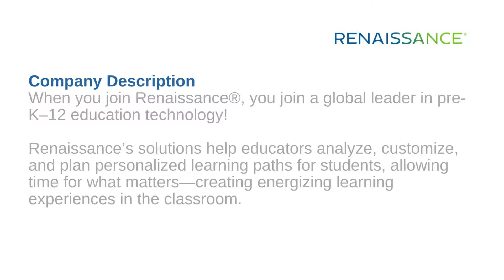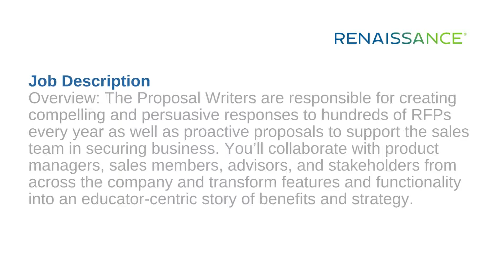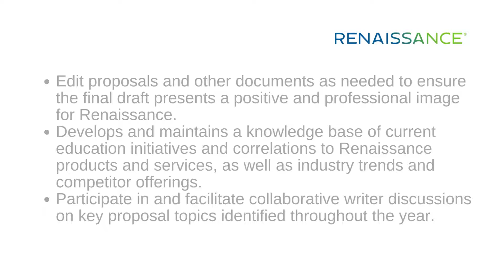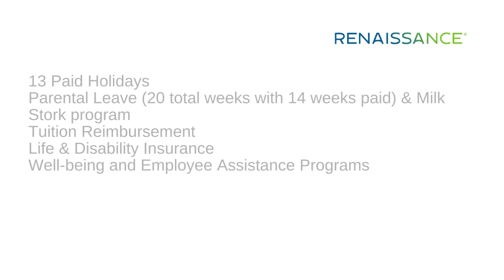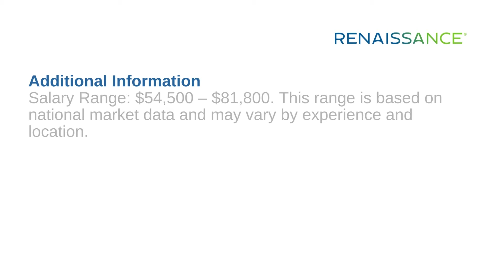$27.95 Per Hour! Hiring Worldwide! Tuition Reimbursement! Remote Work From Home Job 2022